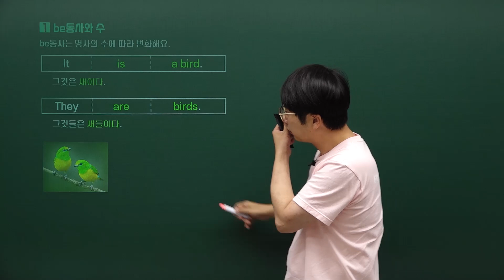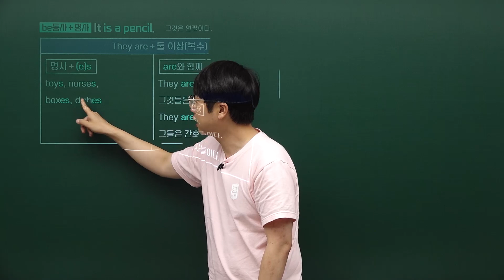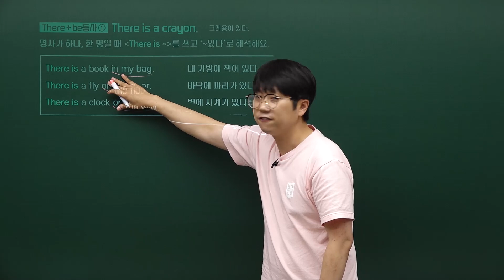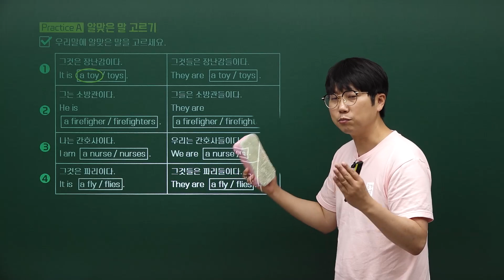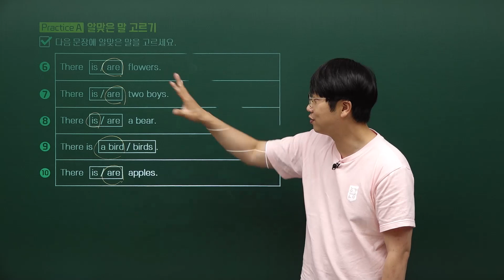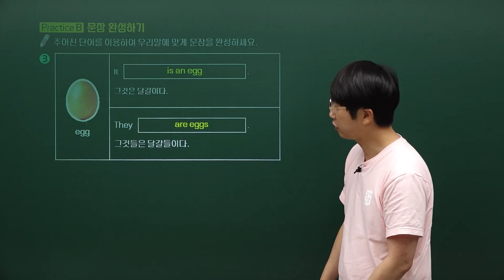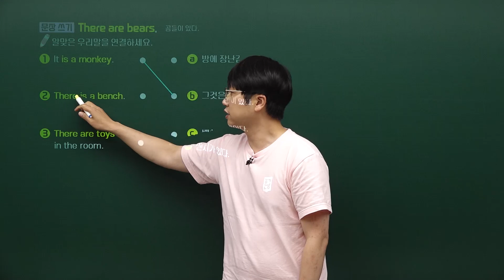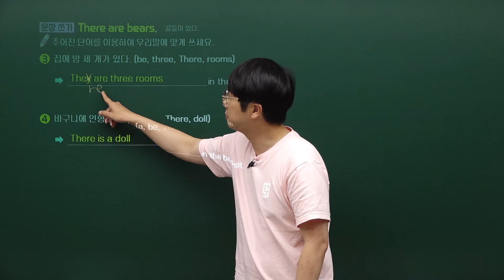혼공초등영문법 트레이닝 레벨 1 / 09강 Chapter 2 be동사 / 04 be동사의 활용 / 혼공TV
안녕하세요, 우리 아이들이 영어를 좋아하도록 만드는 영어교육전문가 혼공쌤이 운영하는 [혼공TV]입니다.
🙂 참고 사항

* 운영자 소개
[혼공쌤] 허준석
(전) 경기도 교육청 중등 소속 교사 (15년)
(현) 경기도교육청 대변인실 홍보자문위원
(현) EBS 영어강사(16년)
국회교육위원회 교육대상 수상
영어교육부문 교육부장관표창 수상
혼공초등영문법, 혼공쌤의 학습만화영문법, 혼공초등영문법 외 40여권 저자
교육부, 전국교육청 교사, 교장, 사무관 대상 교육강사
🅾️ 추천 영상

📚 교재 정보

📌 혼공 초등영문법 완강 후 참고 강의

🎁 소셜 미디어

💬 비즈니스